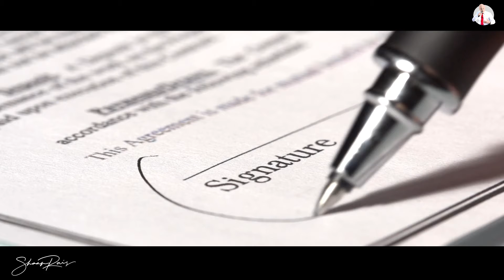Some Times You Want To Go Where Everybody Knows Your Name - Motivation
This motivation episode: Shaan shares insight on the power of being a brand and building that brand by being authentically you.

Join Us Live Every Saturday at 8am EST on Facebook Live for "Breakfast With The Brand"

Join Us Live Every Sunrday at 7:00pm On YouTube and Facebook Live for "Entrepreneur's Dinner With The Coachest"